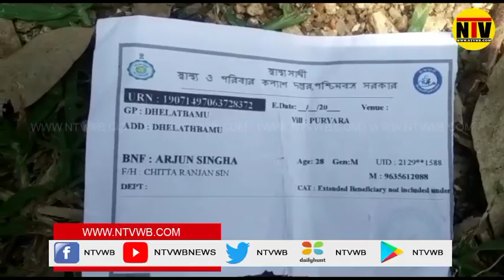লক্ষী ভান্ডার ও স্বাস্থ্য সাথী কার্ড এর ছবি তোলার জন্য লাইনে দাঁড়িয়ে দেখা মেলেনি কোন আধিকারিকের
✪ 》 𝐒𝐎𝐂𝐈𝐀𝐋𝐒  《 ✪